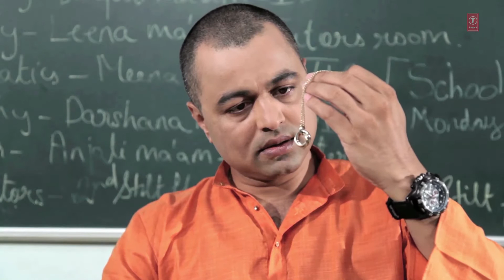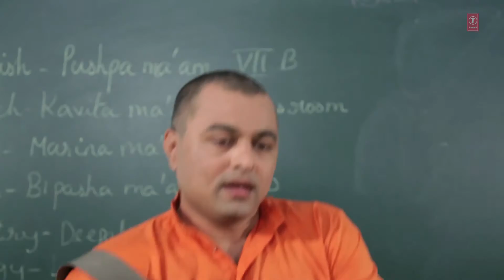VISARU KASA MI TULA - AATHAVTO KA TULA || DHAVAL CHANDWADKAR || T-Series Marathi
T-Series Marathi Presents VISARU KASA MI TULA - AATHAVTO KA TULA || DHAVAL CHANDWADKAR

Song Details:
Song:VISARU KASA MI TULA
Album:AATHAVTO KA TULA
Singer:DHAVAL CHANDWADKAR,SAVNI RAVINDRA
Lyrics:DR. ATUL AAHIRRAO
Music Label: T-Series